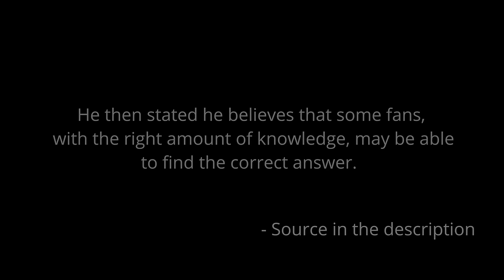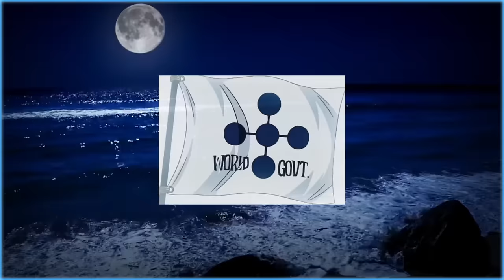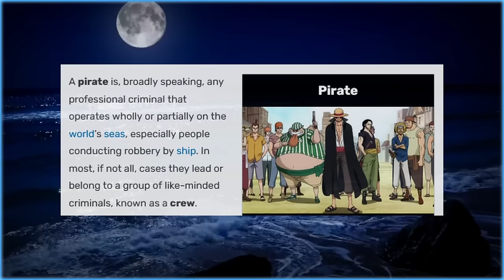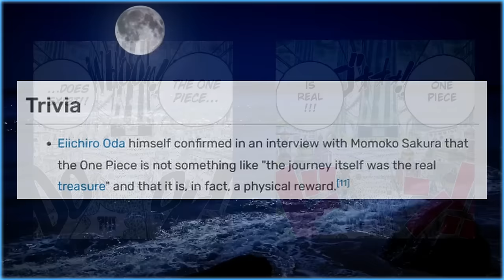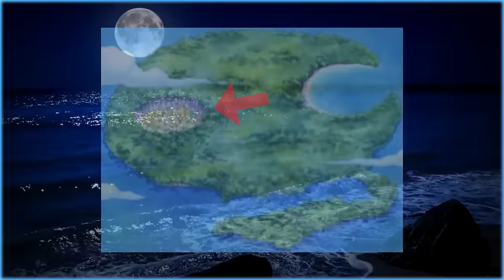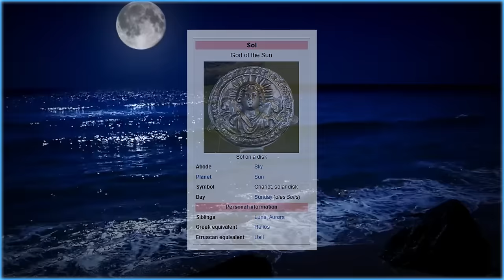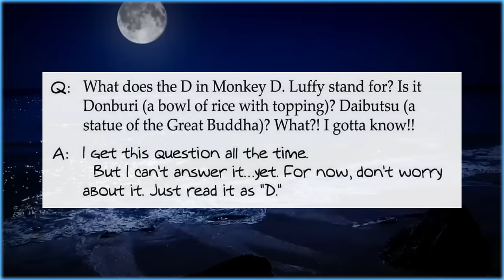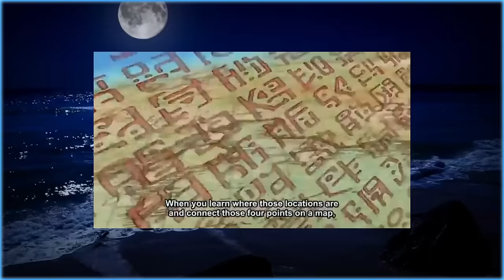The Greatest One Piece Theory Ever Made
What is the One Piece? Who are the clan of D? What is the meaning of the strawhat? And why aren't we allowed to know? Today, we'll be looking at some possible answers.

*This video contains spoilers for the One Piece manga up to chapter 1053*

Timestamps
0:00 Start
1:58 Introduction
4:21 The World Government's True Identity
13:55 The Name of the Ancient Kingdom
22:31 The First Pirate King
30:14 The Meaning of 'D'
36:53 A Secret Down Below
42:26 Ending